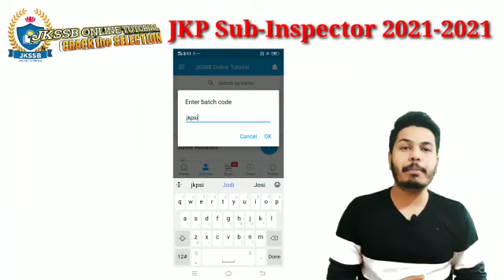JKP SI ⭐⭐ (Sub Inspector) - Free Course for jkp si exam 2021-22.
Free Course for jkp si exam - first time in the history that "jkssb online tutorial" is going to launch free online course for jkp si exam and beleive me this is going to be the best & amazing online course in whole j&k ut...
well  we starts free course for jkp si exam for the youth of j&k ut who are preparing for upcoming jkp si exam 2021.

well  finally we start free course for jkp si exam for the youth of j&k ut who are preparing for upcoming jkp si exam 2021... free online course for jkp si exam 2021 | jkp sub inspector  online class announcement - big update.

how to join "free batch" for jkp si (sub-inspector) - join free batch for jkp si exam 2021.

🛑Free Lectures Playlist for -  Finance Account Assistant Exam 2021.